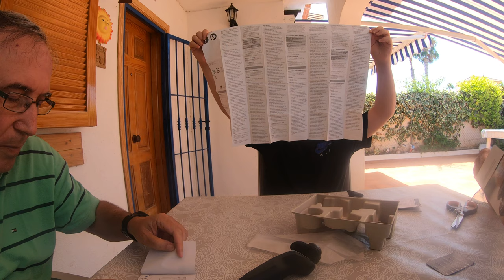Maquinilla de Sergio (Inicial)